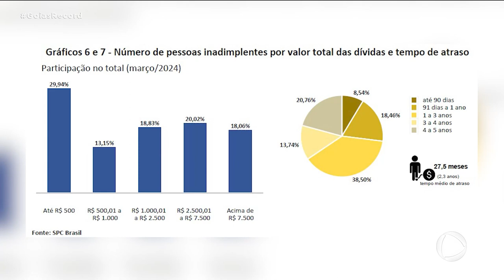CRÉDITO NA PRAÇA: NÚMERO DE PESSOAS COM NOME SUJO REDUZ PELA 8ª VEZ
QUASE 170 MIL GOIANIENSES ESTÃO COM O NOME SUJO. APESAR DE SER MUITA GENTE, A TAXA DE INADIMPLÊNCIA CAIU PELA OITAVA VEZ SEGUIDA, SEGUNDO A CDL. A EXPECTATIVA DO COMÉRCIO É  QUE, O CLIENTE COM O NOME LIMPO,  COMPRE MAIS PARA O DIA DAS MÃES.